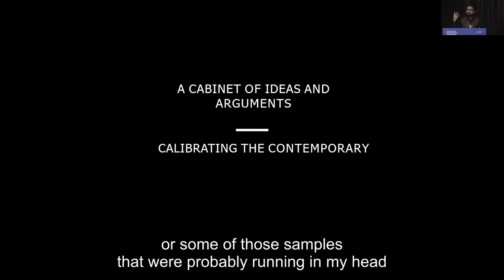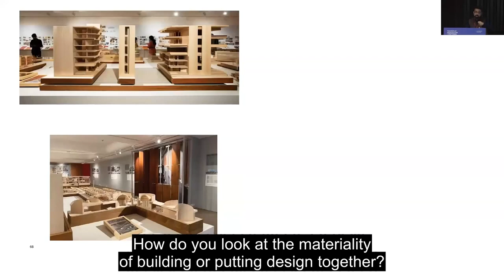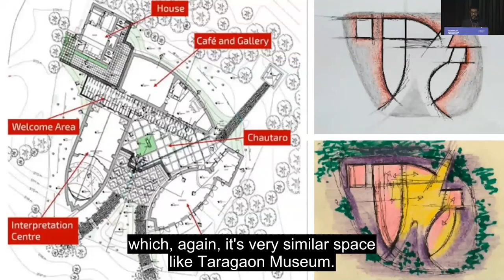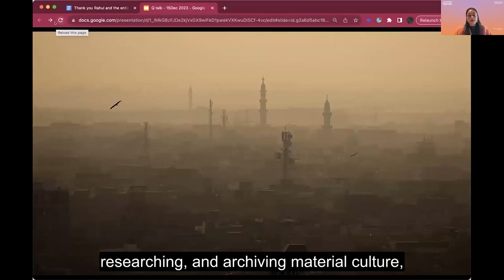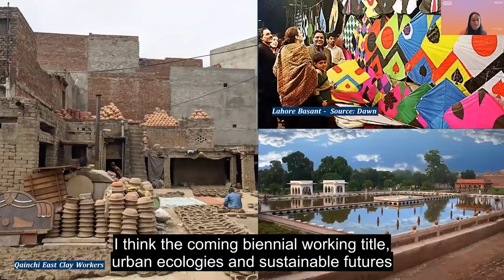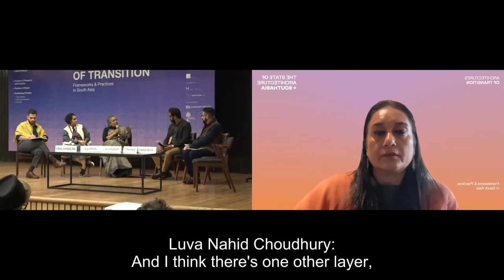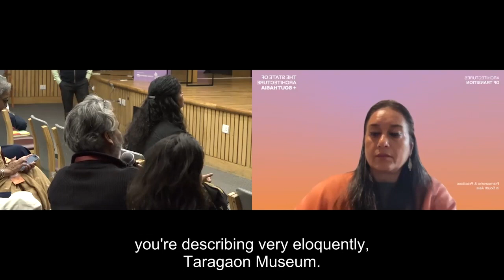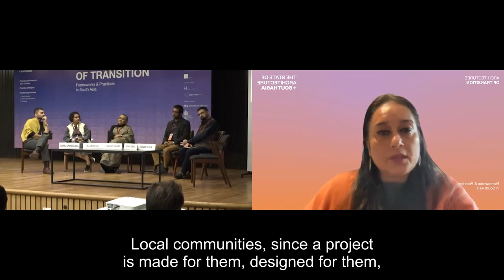Day 2 | Practice of Research + Curation (Part A)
Organized by the Lakshmi Mittal South Asia Institute at Harvard University in collaboration with the Architecture Foundation, this conference aimed to create a forum that helps architects reflect upon the breadth of work undertaken in the South Asia region collectively.

It took place from December 14, 2023, to December 16, 2023, at the India International Centre, New Delhi, and on Zoom.

Day 2 (15 December 2023) Part 1 covers:
Practice of Research + Curation
   Moderators: Vishal Khandelwal, India / Ela Singhal, India
   Speakers (Part A): Kaiwan Mehta, India / Luva Choudhury, Bangladesh / Roshan Mishra, Nepal / Qudsia Rahim (virtual), Pakistan

The session focused on defining and articulating the nature of the practices of research, curation, and archiving. This is critical for nurturing the idea of South Asia and its relevance to the practitioners of the region, and to hold us to a standard of a deeper reading of place.

The State of Architecture in South Asia initiative is anchored by the Lakshmi Mittal and Family South Asia Institute and the Harvard Graduate School of Design, and supported by the South Asia Graduate School of Design Student Group, Harvard University, and the Architecture Foundation, India.

The Lakshmi Mittal and Family South Asia Institute at Harvard University (The Mittal Institute) engages in interdisciplinary research to advance and deepen the understanding of critical issues relevant to South Asia and its relationship with the world.